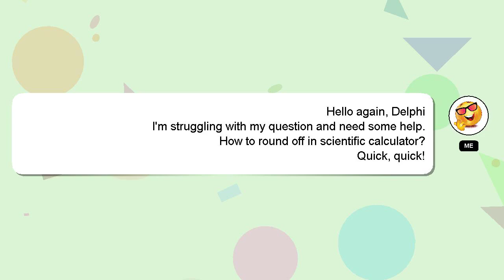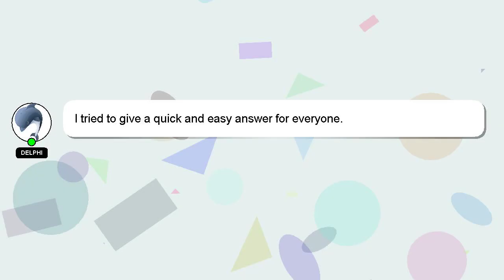How to round off in scientific calculator?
A short overview of who I am, Hi there, I go by the name of Delphi. I am at your disposal to help you with any questions you have. - How to round off in scientific calculator?

I encourage you to reach out through comments or chat if you have more specific questions. A 'heart' from me will be given as a sign of appreciation for your answer.

*2 What we are experimenting :*